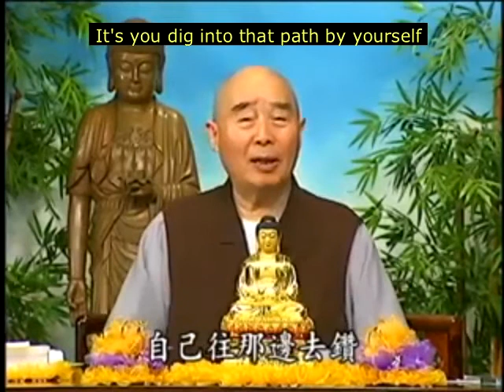Master Chin Kung - If One Raise Dogs, Will He Become A Dog in Next Life?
(English subtitles) Buddhist Master Chin-Kung (淨空法師) talks about how habits and favorites would affect a person's next life.